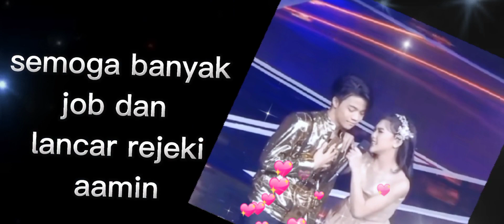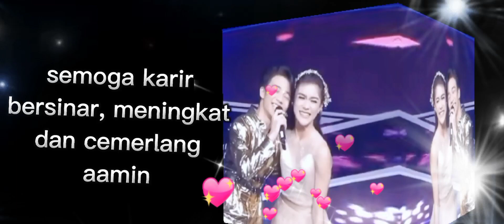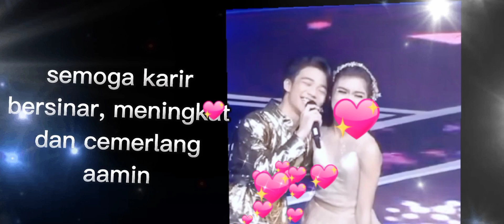ROMANTIS ❗SRIDEVI DA DAN AFAN DA TAMPIL TADI MALAM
semoga sukses aamin